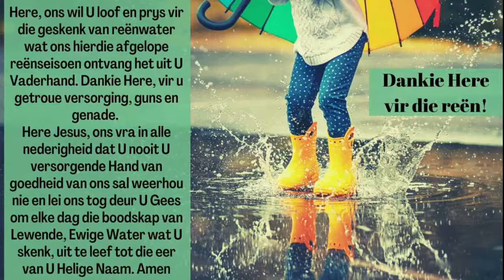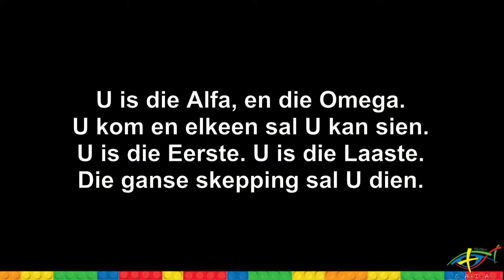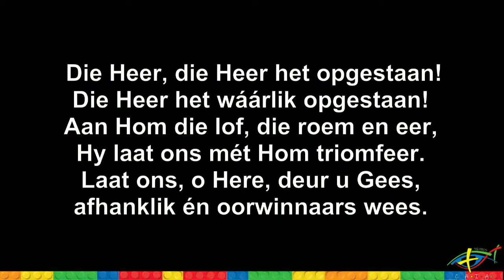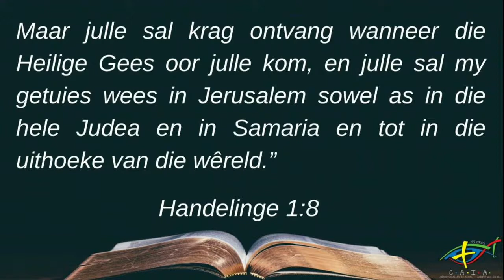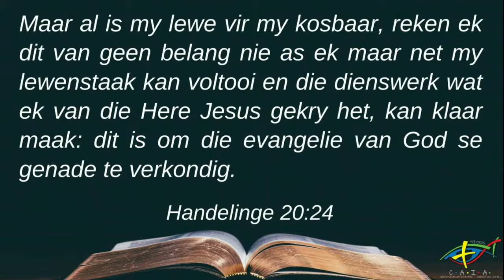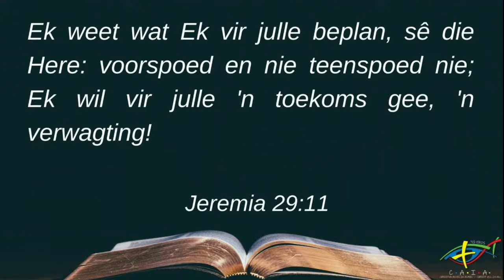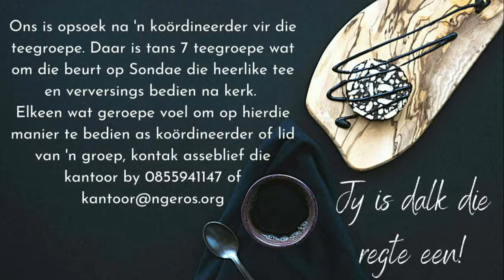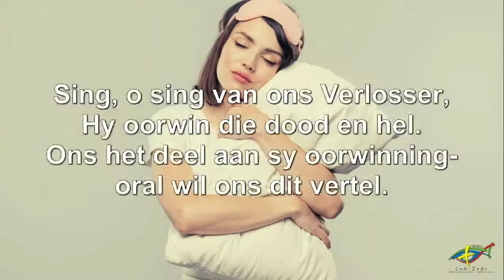NG Eros Erediens 9 Mei 2021 | Dr. Fourie vd Berg